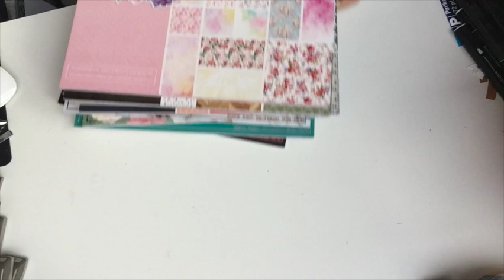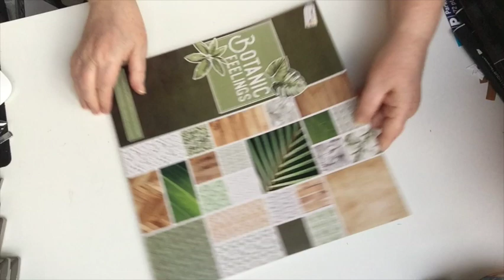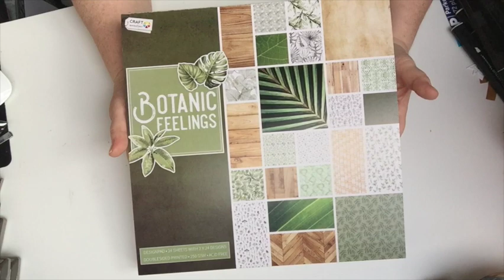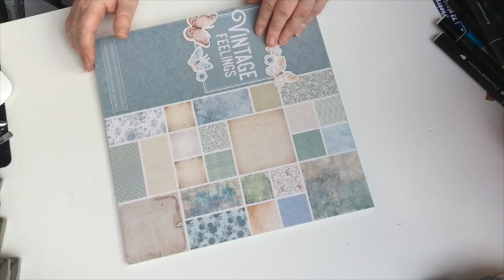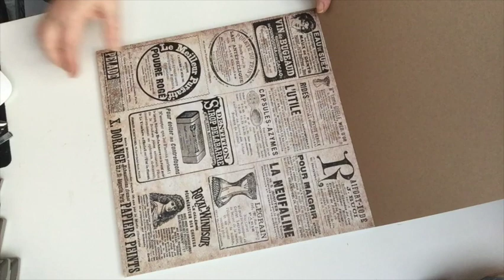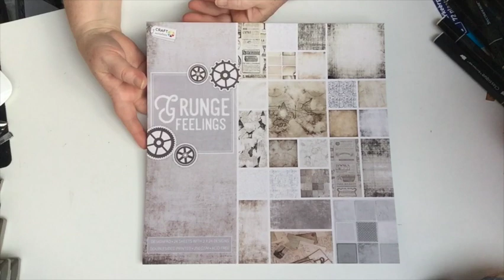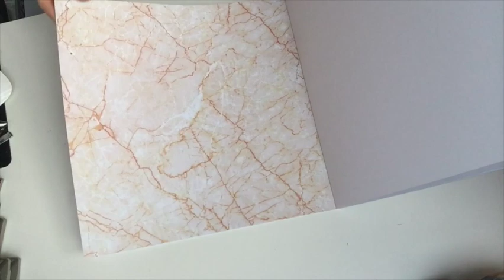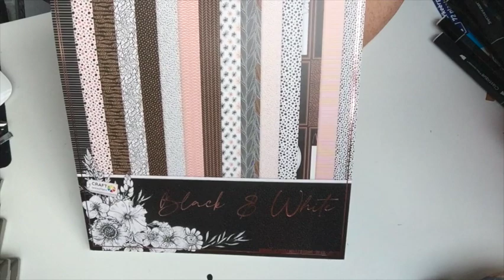ActionHaul alle 10 neuen Blöcke WOW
Dauerwerbesendung

Aloha,

jaaaa, ich habe es wieder getan. ACTION!!! Und? 10 neue Blöcke!

Prima, da freue ich mich!
Gewinnspiel um zu wachsen? No
KontoNr: schonmal garnicht
Behaltet Euer Geld und kauft Euch selbst was Schönes davon.
Wie könnt Ihr mich unterstützen?
Ganz einfach und für Euch absolut kostenlos:
Damit unterstützt Ihr mich genug!